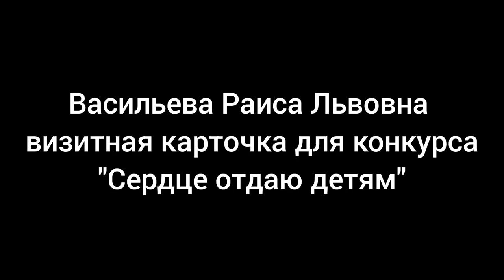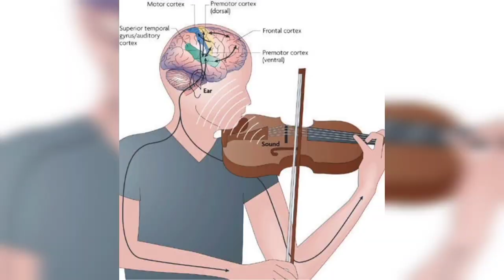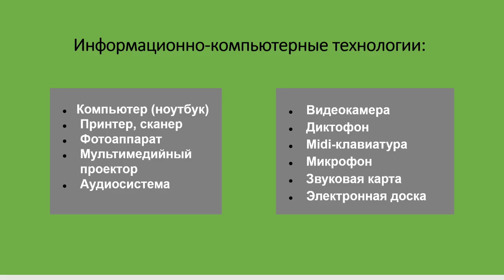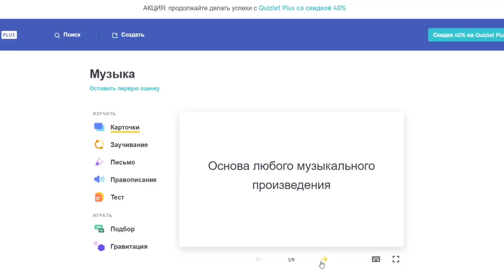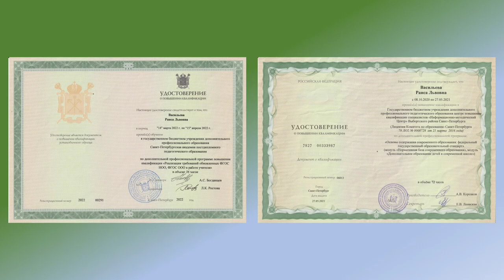Васильева РЛ (ГБОУ СОШ №102 Выборгского района Санкт-Петербурга)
Видеовизитка участника районного конкурса педагогических достижений "Сердце отдаю отдаю детям" (номинация "педагог-мастер")